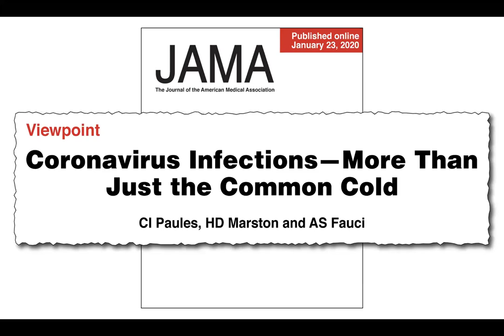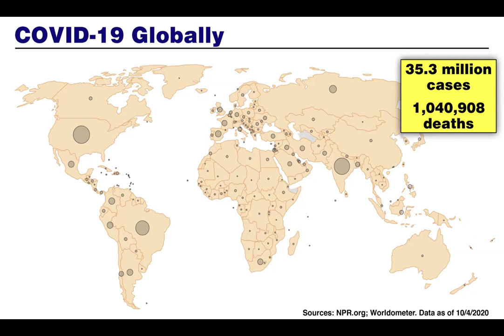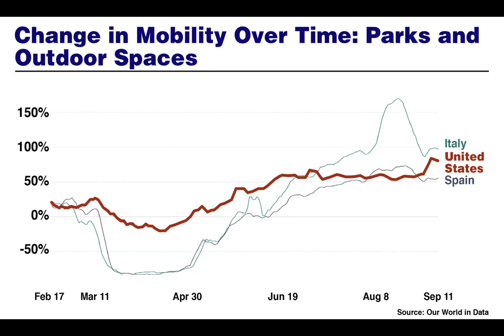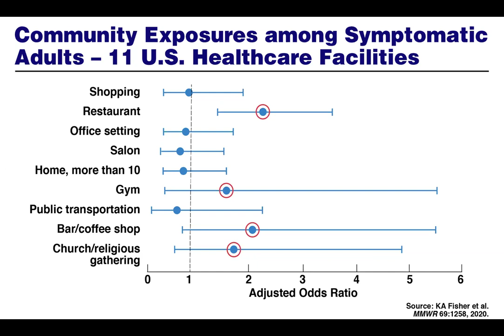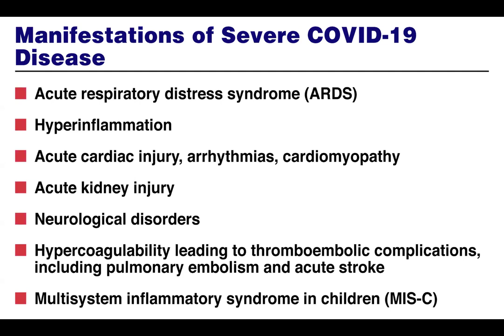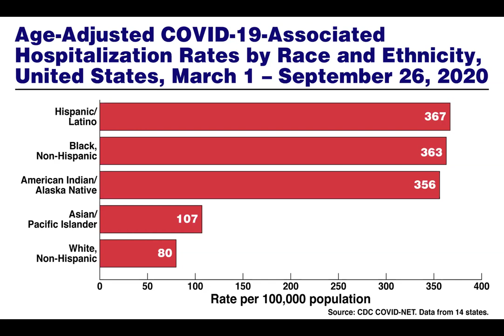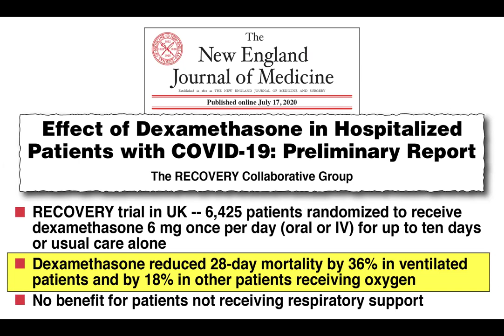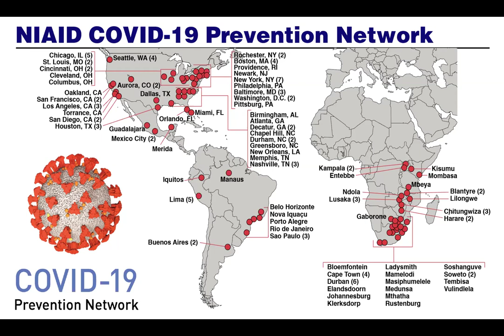COVID-19: Public Health and Scientific Challenges - Anthony Fauci, Director, NIAID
HPTN 2020 Update Webinar, 6 October 2020